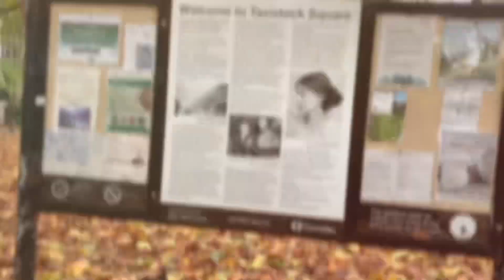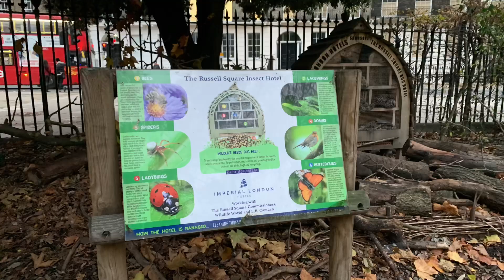November 24, 2022